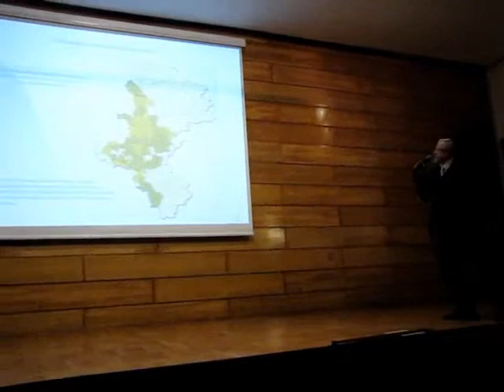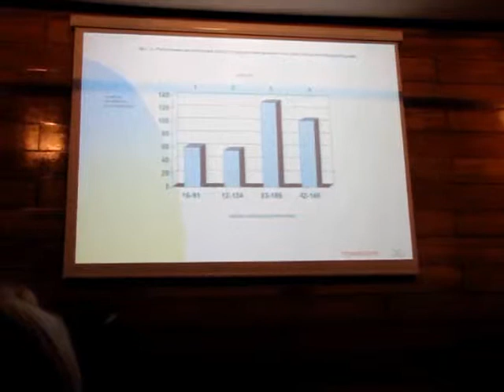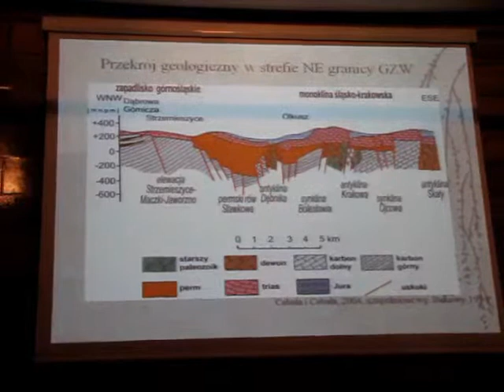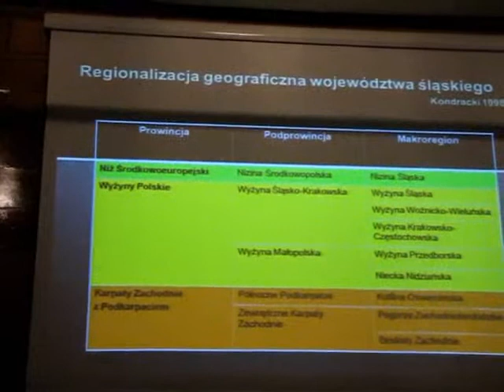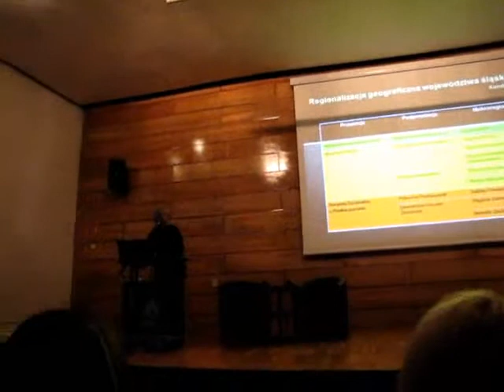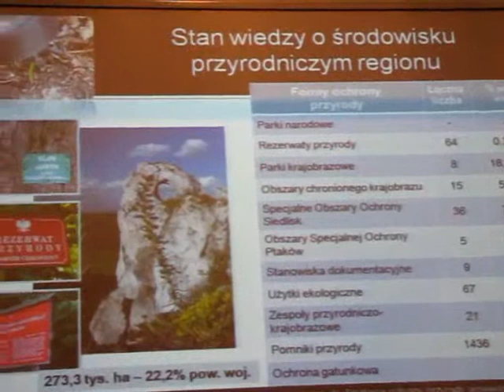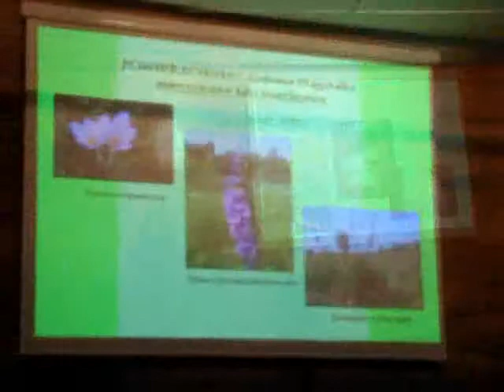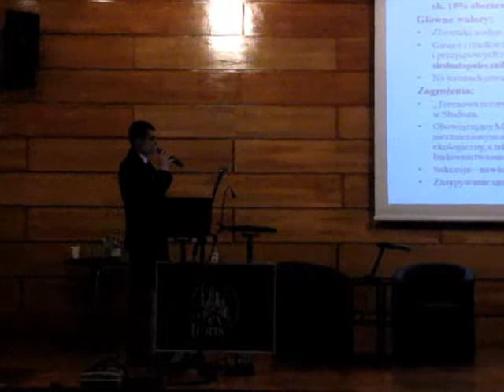X Sesja Zagłębiowska - Przyroda Zagłębia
2 grudnia br. w Auli Biblioteki Głównej odbyła się X Sesja Zagłębiowska poświęcona popularyzacji zagadnień przyrodniczych z elementami ekologii, geologii, ochrony środowiska, estetyki i architektury krajobrazu dotyczącej Zagłębia Dąbrowskiego ze szczególnym uwzględnieniem Sosnowca. Zapraszamy do obejrzenia skrótu z imprezy.